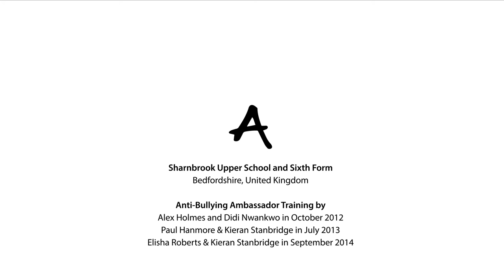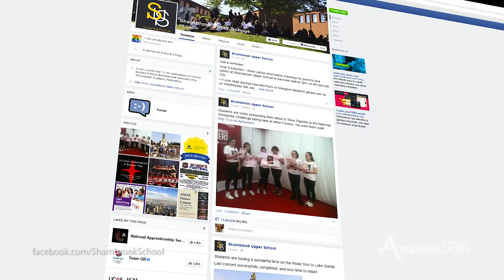Anti-Bullying Ambassadors stand up to LGBT bullying at Sharnbrook Upper School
On Thursday 9th July 2015 we invited young people from across the UK to Facebook's Headquarters in London. Here we showcased and celebrated the anti-bullying work they have been doing in their schools and communities since they were trained to be Anti-Bullying Ambassadors

A big focus of Sharnbrook Upper School and Sixth Form’s campaign through the Anti-Bullying Ambassador programme has been challenging Homophobic, Biphobia and Transphobic bullying and championing difference.

For more information about the Diana Award’s Anti-Bullying Ambassadors programme, please go to: